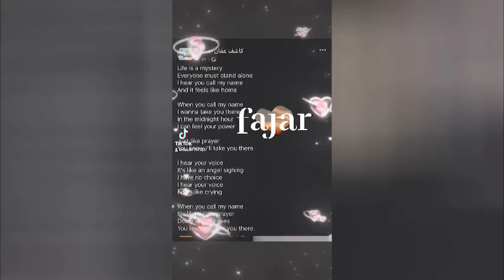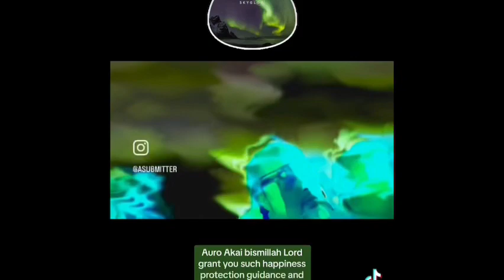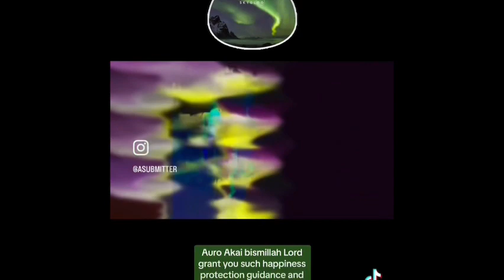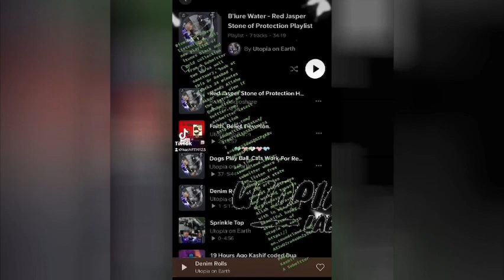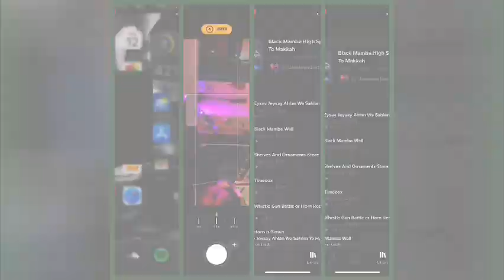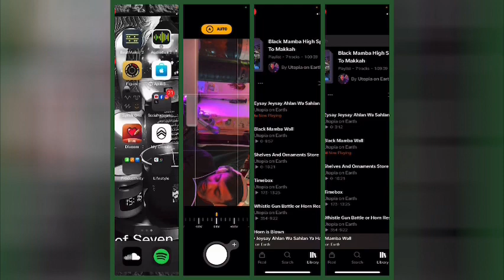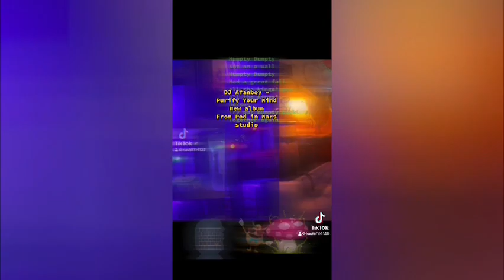Life is A Mystery Everyone Must Stand Alone